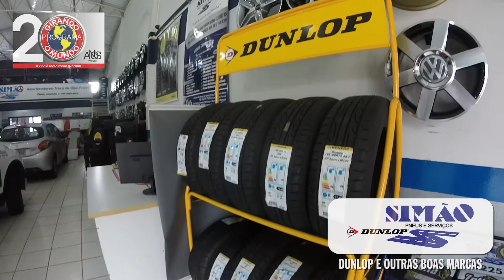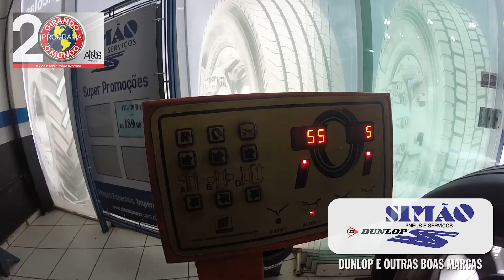Dicas de Manutenção Simão-Pneus e Serviços. Para seu carro rodar melhor e com mais segurança.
O período de férias está chegando. Não deixe para a última hora a manutenção do seu carro. Veja as dicas do Mário da Simão-Pneus e Serviços.